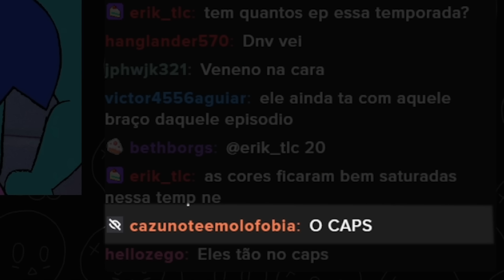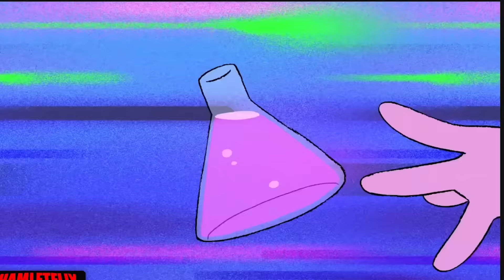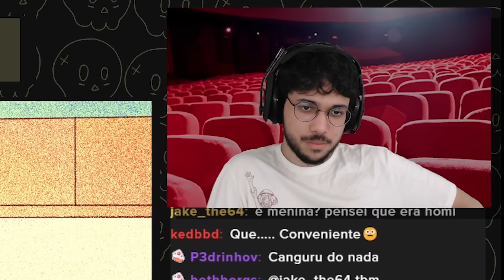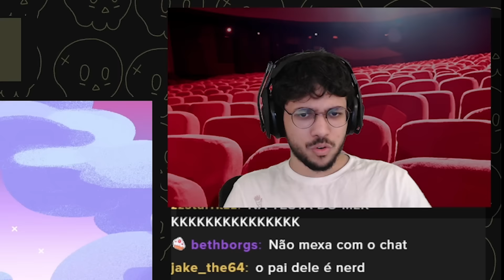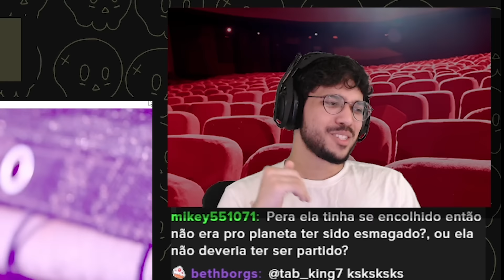O PLANETA DO RAD em OK KO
🎥 VEJA SEM CORTES 🎥

editor: @miquieas_ob

somos todos uma caveira por dentro.